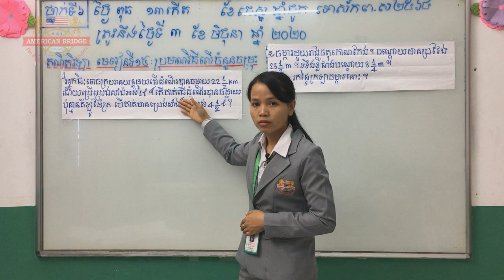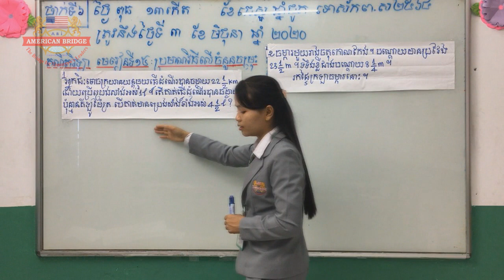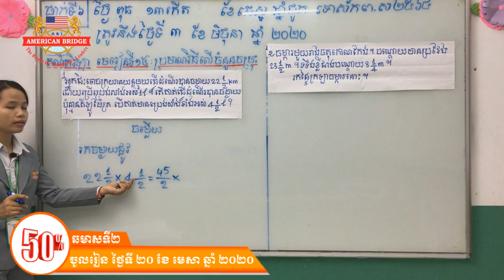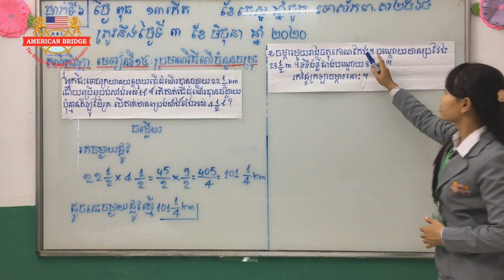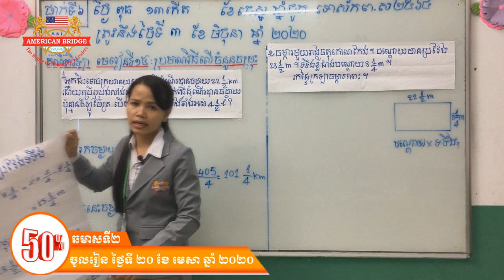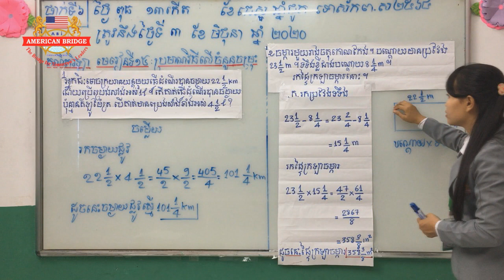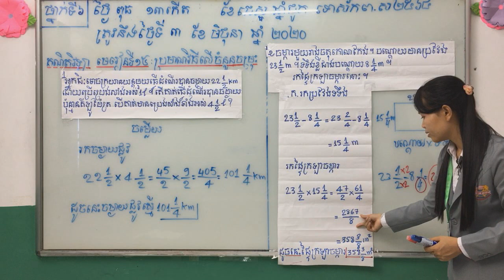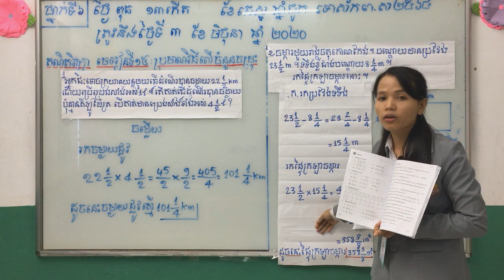ABI:ថ្នាក់ទី៦ គណិតវិទ្យា មេរៀនទី១៥ ប្រមាណវិធីលើចំនួនចម្រុះ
ABI:ថ្នាក់ទី៦គណិតវិទ្យា មេរៀនទី១៥ ប្រមាណវិធីលើចំនួនចម្រុះ, abi